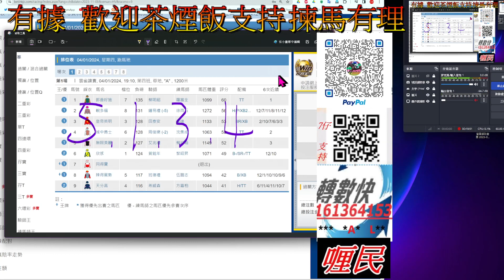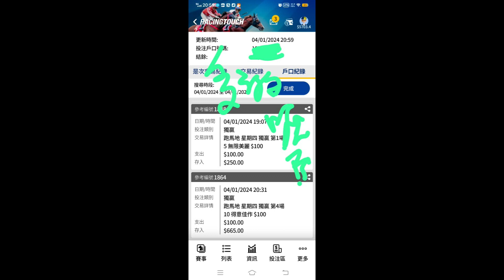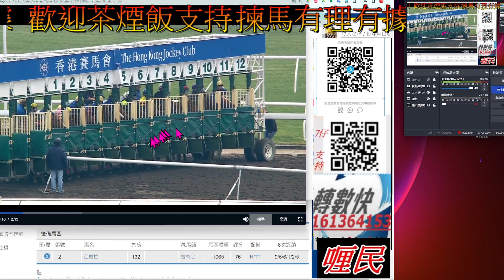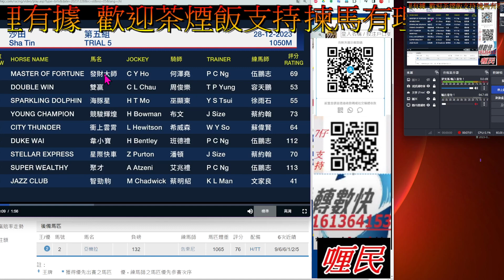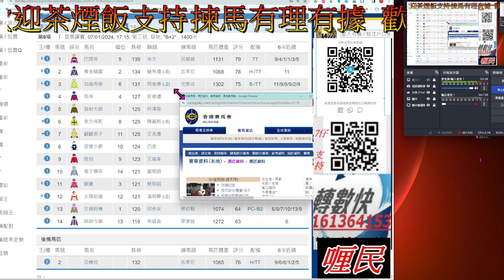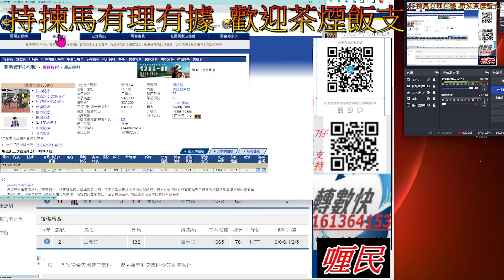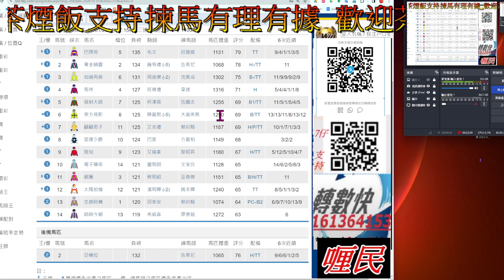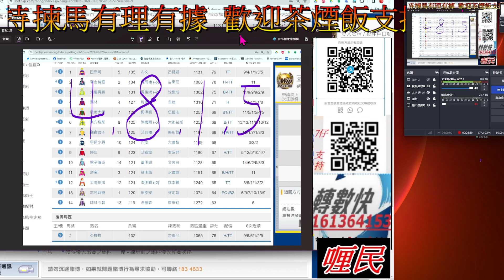【賽馬貼士】2024-1-7 第9塲 會員尊享 [ 全塲分析 ] 賽馬 喱民 kennie喱民#(市井喱民)